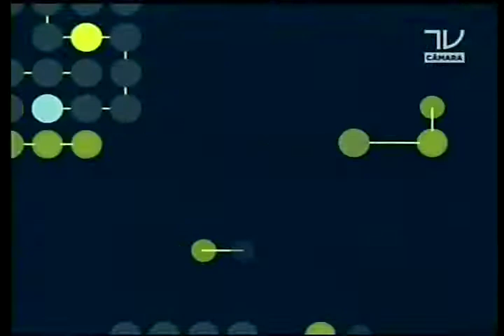Dep. Duarte Nogueira (PSDB-SP) fala sobre sua agenda durante o final de semana em São Paulo